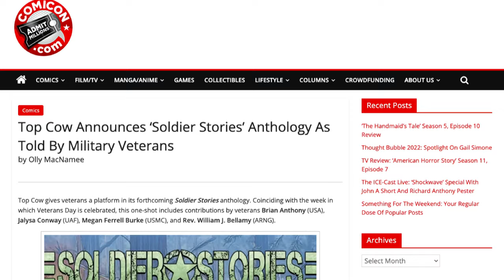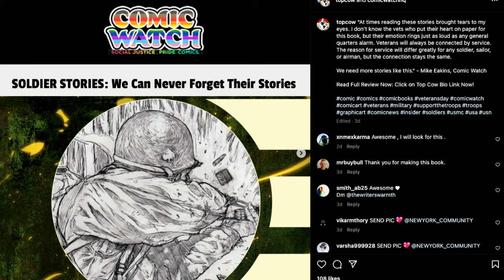This Comic Is A Disgrace To Veterans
Veteran’s Day was last week and to celebrate, the comic book publishing company Top Cow decided to release “soldier stories", an anthology book written by veterans from different branches in order to celebrate veteran voices. Fantastic concept right? Well, when you pander to your specific audience of veterans by promoting a book saying that you want to celebrate and honor veterans, and then subvert their expectations by hiring inexperienced writers to write lack luster stories to lecture it’s audience, it doesn’t work out so well.